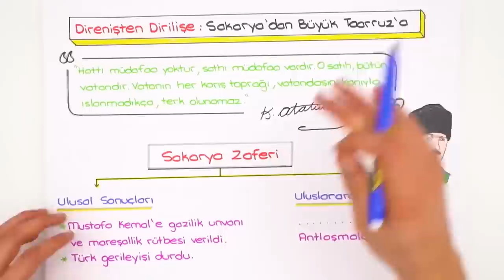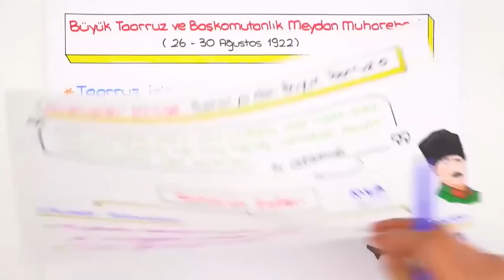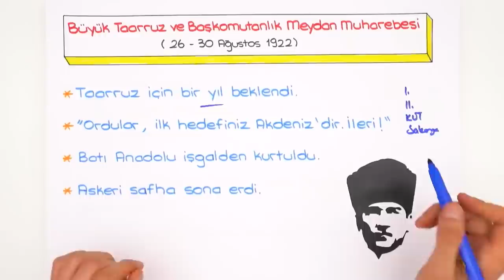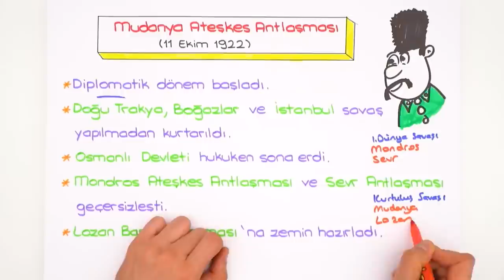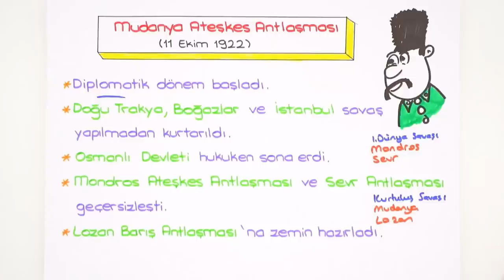Kurtuluş ve Batı Cephesi-2 / Detaylı Konu Anlatımı 📕 8.Sınıf İnkılap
💥 LGS Dershanesiyle Denemelerde Başarını Artır!

2023LGS Kampı başladı! Sene boyunca canlı yayınlar, yeni nesil soru çözümleri, challengelar, LGS Günlükleri ve motivasyon videoları ile seninleyiz! Bugün İnkılap dersinin "Kurtuluş ve Batı Cephesi" konusunu öğreniyoruz. Hazırsan serüvenimiz başlıyor🚀